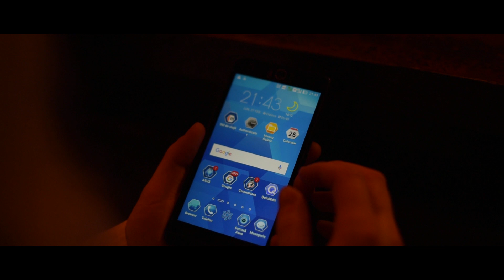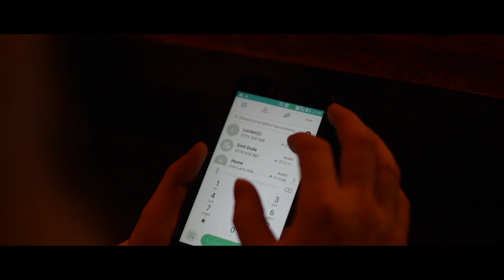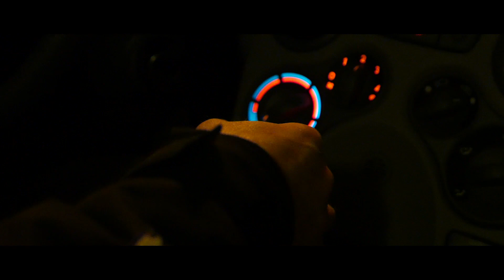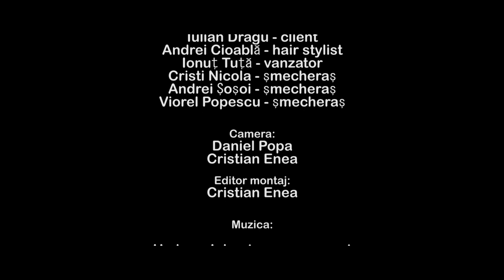Judecata de Apoi - Short film by Cristian Enea (2017-2020)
"Viitorul ti-l faci singur...important e sa nu irosesti timpul"

Regie:  Cristian Enea
Scenariu:  Adrian Ciprian Dudau
Director de imagine: Daniel Popa
Camera: Daniel Popa; Cristian Enea
Editor montaj: Cristian Enea

Distributie:

Adrian Ciprian Dudau - Gabriel
Cristian Enea  - Lucian
Laurentiu Enea - Cosmin
Madalin Bîrcan - barmanul
Iulian Dragu - client
Andrei Cioabla - hair stylist
Ionut Tuta - vanzator
Cristi Nicola - smecheras
Andrei Sosoi - smecheras
Viorel Popescu - smecheras

Muzica:

Umbre - Iubeste-ma cum sunt
Umbre - Diavol si inger
Umbre - Bucati de rai
NPH - Prin ploaie
Umbre - Betie
Umbre - Naufragiu
Umbre - Intro
Umbre - Umbre

Multumiri:

SC Andregabi SRL
One BarberShop Craiova

O productie WWD Media Studio
2020